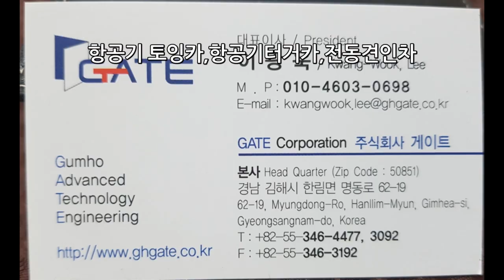항공기 토잉카